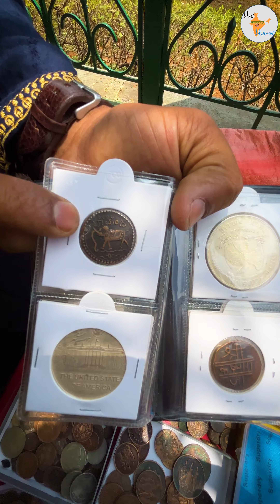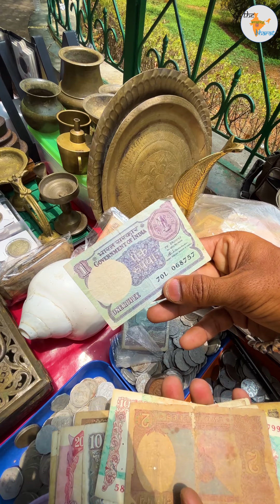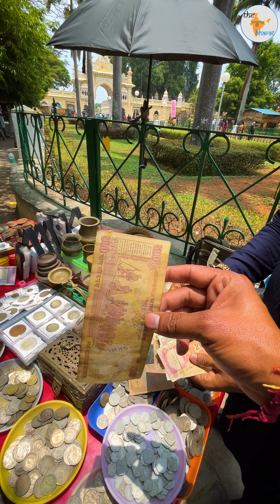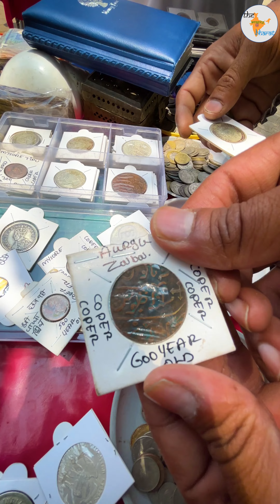1200 साल पुराने सिक्के || Old Coins || The Amazing Bharat